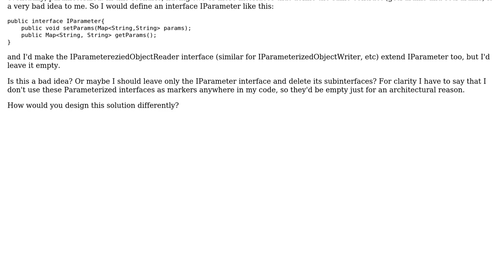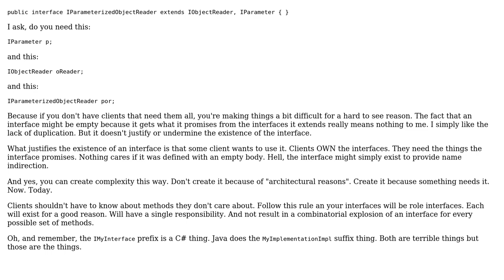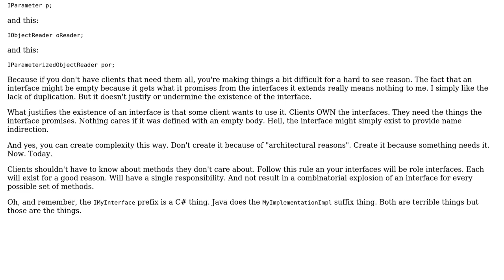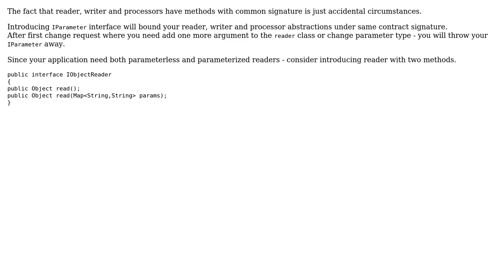Software Engineering: Are empty interfaces (but not marker interfaces) a bad programming practice?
With thanks & praise to God, and with thanks to the many people who have made this project possible! | Content (except music & images) licensed under CC BY-SA | Music | Images & others | With thanks to user Telastyn user sibly22 user Martin Maat user gnat user Fabio user candied_orange and the Stack Exchange Network Trademarks are property of their respective owners. You are responsible for your own actions.